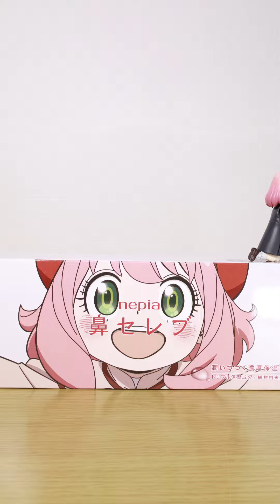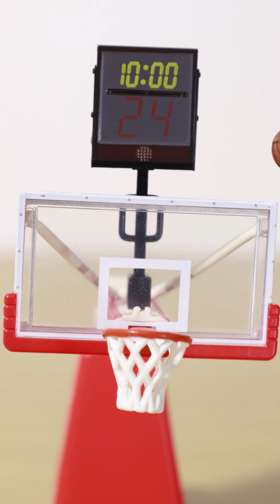【stop motion】Anya's prank【SPY×FAMILY】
I have collected many stories.